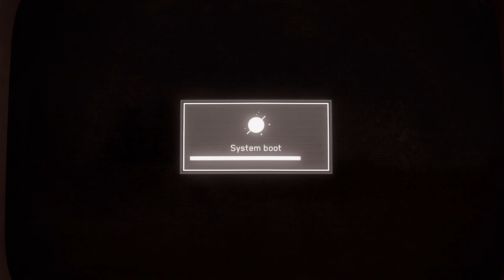Atomic Heart - First Impressions and Gameplay Highlights Episode 8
Welcome to our first impressions and gameplay highlights video for Atomic Heart! In this video, we'll take a closer look at this highly-anticipated sci-fi first-person shooter and share our initial thoughts on the game.

We'll also showcase some of the game's best moments and highlights from our gameplay experience. From the stunning graphics and immersive atmosphere to the fast-paced combat and unique weapons, there's a lot to love about Atomic Heart.

Whether you're a die-hard fan of the genre or new to sci-fi shooters, we hope you'll find our impressions and gameplay highlights both informative and entertaining.

Your support helps us continue to create videos like this one. We always appreciate feedback and love hearing from our viewers.

Name : ASUS TUF Dash F15 FX516PC
Proc : 11th Gen Intel(R) Core(TM) i5-11300H @ 3.10GHz   3.11 GHz
Ram : 16 GB (3200Mhz)
GPU : RTX 3050 4G Vram

new rig (Desktop)
AMD Ryzen 7 5700X3D 8-Core Processor              3.00 GHz
ASUS RTX 4070 2x ventus OC 12GB
Lexar 32GB Ram 3600
MSI B650M  Motherboard
msi 650W bronze POWER SUPPLY
windows 11